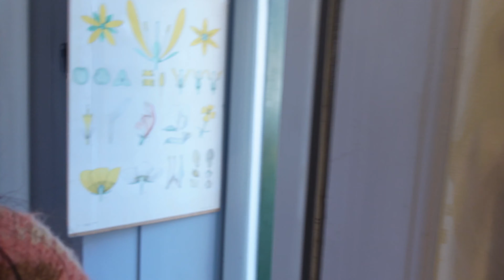HARI YANG MENYENANGKAN DI KOTA RIBE YANG INDAH DAN NYAMAN, DENMARK 🥰 🇩🇰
Keluarga Cemara di Belanda:
Berbagi cerita tentang kehidupan kita di Belanda.
Indonesian-Dutch family!